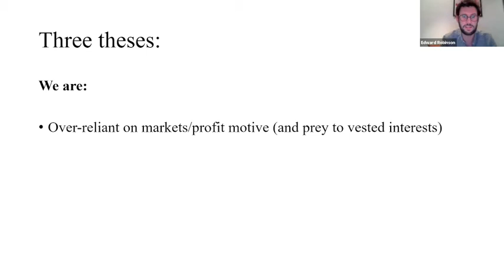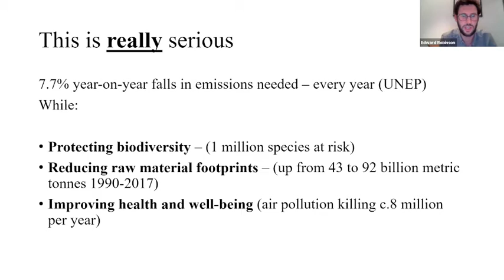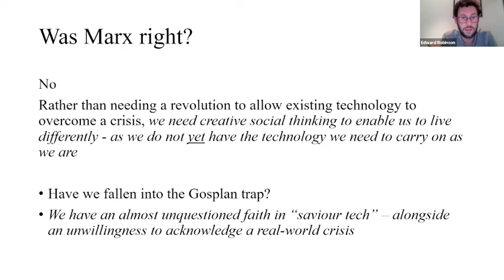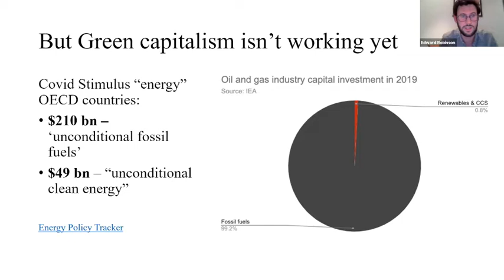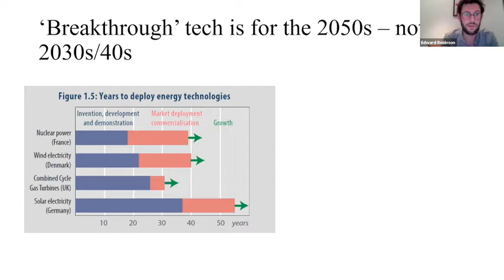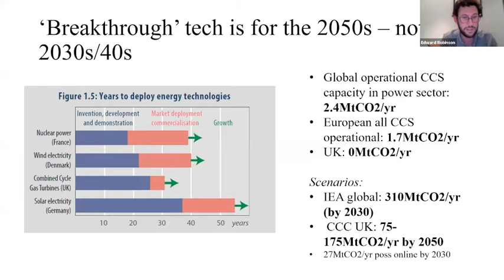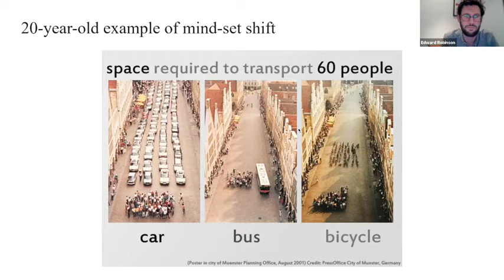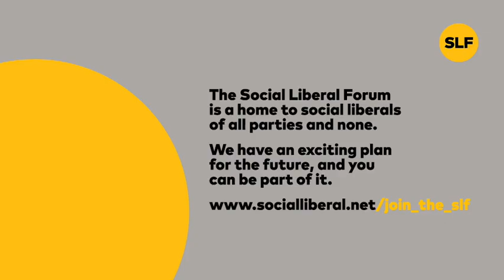Social Liberal Forum - Rising to the Climate Challenge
An SLF event with Edward Robinson and Jane Burston discussing Edward's report, The Menace of Climate Change,